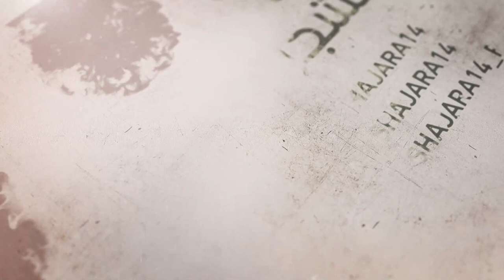321- شرح أصول الكافي - باب كراهية التوقيت ـ الحديث الأول - السيد جعفر الحسيني الشيرازي